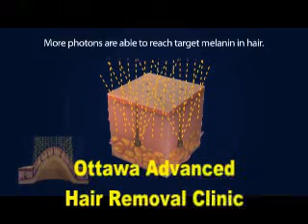Hair Removal Treatment in Ottawa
Hair Removal Treatment, We understand the value of safety, speed and no pain. We want you to experience the best and safest modality in laser hair removal procedures but we will never compromise your safety to achieve that goal. With over 20 years of combined best-in-class clinical experience, we understand your concerns and want to put you at ease. Our laser-certified staff will care for your needs with the utmost confidentiality and professionalism. Our NEW High Speed LightSheerDuet, with its dramatically increased spot size of 22 mm x 35 mm combined with an innovative vacuum-assist technology enables you to have larger areas treated, such as backs and legs, virtually painlessly in a very short time (about 15-20 minutes) without topical anesthetics and treatment gels. Please ask our aesthetician about these services or call us at 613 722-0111 for a consultation with our licensed nurse, with over 10 years of clinical experience injecting Botox and dermal fillers.

California conventional mortgage interest rate and hard money bad credit loans and best home mortgage loans against refinance a loan and compare it with private hard money loan rate and terms.

one way link exchange improve page rank and for sure improve link popularity connected to search engine top ranking service. web site link popularity search engines ranking and for sure search engine top ranking service connected to directory backlink.